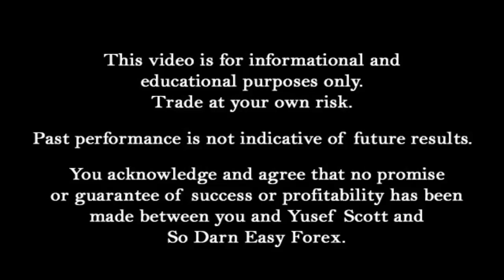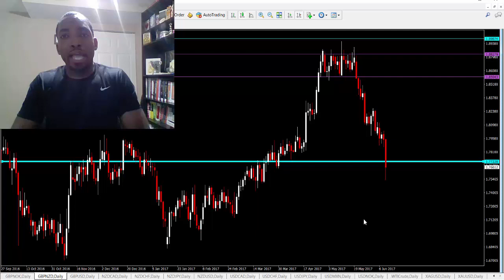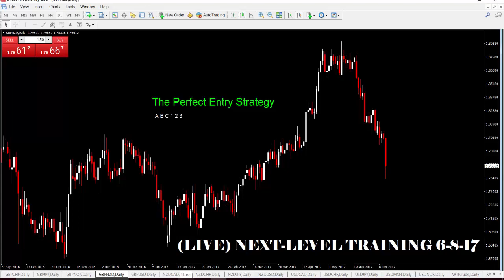Struggling Forex Traders NEED To Hear This - So Darn Easy Forex